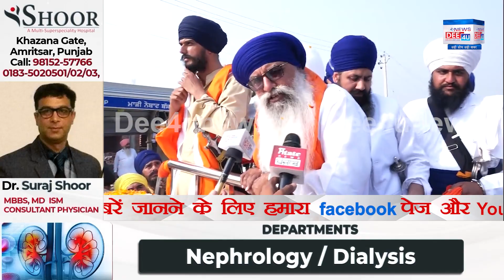ਧਮਕੀ ਨਾ ਦਿਓ, ਜਿਨੇ ਗੋਲੀ ਮਾਰਨੀ ਮਾਰ ਦਿਓ, ਸਾਨੂੰ ਨਸੀਹਤ ਨਾ ਦੇਣ ਪੰਥ ਵੇਚ ਆਪਣੇ ਮਹਿਲ ਬਨਾਉਣ ਵਾਲੇ